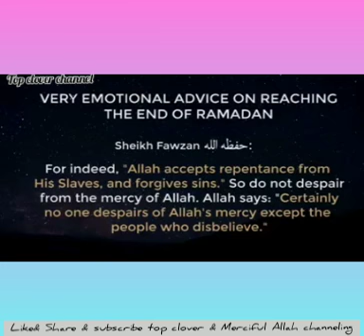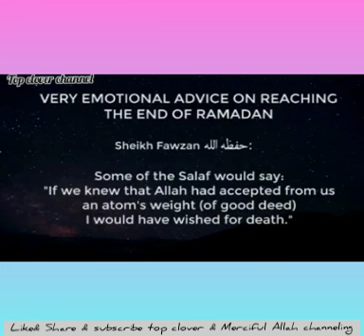|Emotional advise the end of ramalan| விடை பெறும் ரமளான் உருக்கமான உரை| 😢😢😢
*●உலகத்தின் நான்கு இதயத்தை உடைக்கும் வாக்கியங்கள்💔💔💔

●சிரியப் போரில் காயமடைந்த ஒரு குழந்தை மருத்துவரிடம் " இங்கே என்ன நடக்கிறது என்று இறைவனிடம் கூறுவேன் " என்று கூறுகிறார்.

●மொசூலில் ஒரு ஈராக் சிறுமி காயங்களுடன் சுற்றி ஓடுகிறாள், அவள் ஊடகவியளாலரிடம், "மாமா, என்னைப் பற்றி ஒரு வீடியோவை உருவாக்க வேண்டாம் ஏனென்றால் என்னிடம் ஹிஜாப் இல்லை" என்கிறார்.

 ●ஒரு பாலஸ்தீனிய குழந்தை மிகவும் பசியுள்ள நேரத்தில் இறைவனிடம் கெஞ்சுகிறது. " என்னை விரைவாக அழைத்துச் செல்லுங்கள், நான் சொர்க்கத்திற்குச் சென்றால், கொஞ்சம் சாப்பிடுவேன் " என்று

●ஆப்கானிஸ்தானில் நடந்த போரில் ஒரு குழந்தையின் கை படுகாயமடைந்தது. மருத்துவருக்கு கையை வெட்டி அகற்ற வேறு வழியில்லை. அந்த குழந்தை கூறுகிறார், " டாக்டர் தயவு செய்து என் கையை வெட்டும் போது என் துணிகளை கைக்கடிகாரங்களை வெட்டாமல் பார்த்துக் கொள்ளுங்கள், ஏனென்றால் எனக்கு யாரும் இல்லை, எதுவுமில்லை மீண்டும் வாங்க "

 ஆப்கானிஸ்தான், சிரியா பாலஸ்தீனம் மற்றும் இராக்,  எமன்,  சோமாலியா ஆகியவற்றில் கடுமையான வறுமை.

இந்த புனிதமான இரவுகளில் தஹஜ்ஜத்துடைய நேரங்களில் இந்த மக்களுக்காய் பிரார்த்திப்போம்,

அவர்களின் சமாதான வாழ்வுக்கும்,  வறுமையை பசியை போக்கும் அவர்களின் செல்வங்களுக்கும் வல்ல அல்லாஹ் பரக்கத் செய்வானாக..

மறுமை நோக்கிய நம் பயணத்தில் நேரான பாதையை நமக்காக காண்பிப்பதற்காக உருவாக்கப்பட்ட தளம்...
இதில் சிறந்த மௌலவிகளால் வழங்கப்பட்ட பயான், குர்ஆன் வசனம் , சட்டங்கள், துவாக்கள் மற்றும் ஹதீஸ்கள் பதிவேற்றம் செய்யப்படும்...👉

நீங்களும் பயனடைந்து பிறருக்கும் பகிருங்கள்...🔔

எல்லாம் வல்ல ரஹ்மான் நம் அனைவரையும் நேரான வழியில் செலுத்துவானாக

 👉 📲merciful allah 🎬🎞️🤲

 * Aslam Alam (Warah) *

The site was created to show us the straight path in our journey towards ...
The best of these is the Quran and the Quran
And we ask you to continue to support such conversion related videos, laws and Quranic verses

யாரோ ஒருவர் நன்மைகள் அடைய நாம் காரணமாக இருக்கலாம் எனவே அதிகமாக Share செய்து நன்மைகள் பெறுவோம்ஹராமான பாடல்களை  புகைப்படங்களை whats ap Facebook etc..  status ஆக போடுவதை விட இறைவனின் வார்த்தைகளை போடுவோம்..

நன்மையிலும், இறையச்சத்திலும் ஒருவருக்கொருவர் உதவிக் கொள்ளுங்கள்! பாவத்திலும், வரம்பு மீறலிலும் ஒருவருக்கொருவர் உதவிக் கொள்ளாதீர்கள்! அல்லாஹ்வை அஞ்சுங்கள்! அல்லாஹ் கடுமையாகத் தண்டிப்பவன்.

திருக்குர்ஆன்  5:2

நீங்களும் பயனடைந்து கொள்ளுங்கள்..🧕👭💪